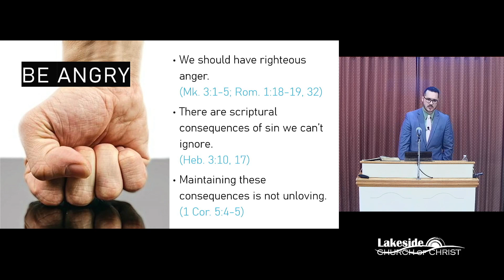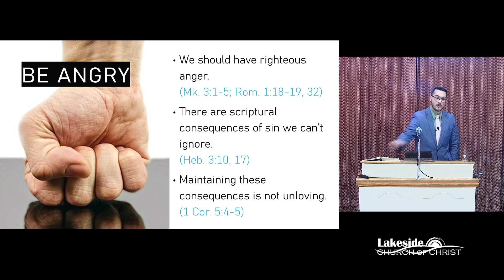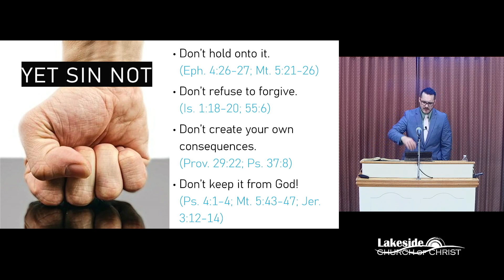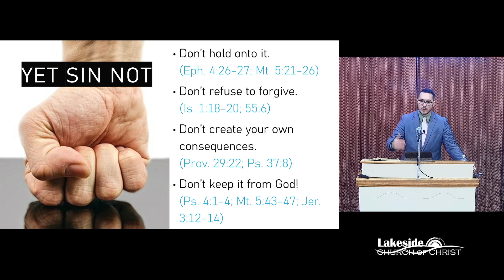Be angry, yet not Sin with Luke Capps